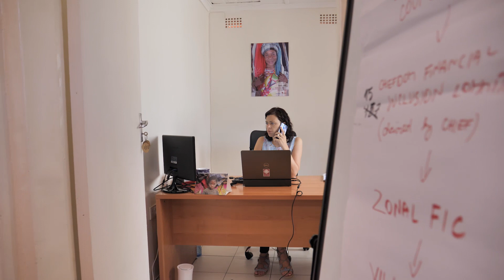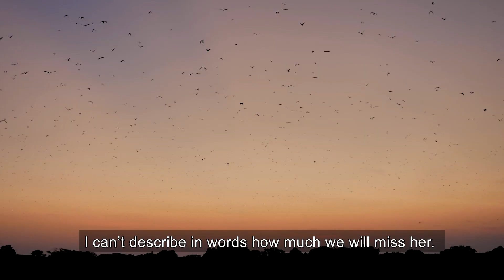In Memory of Tea Tihounova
In memory of Tea Tihounova (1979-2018), our Head of Mission in Zambia, a wonderful leader, dear friend, the embodiment of kindness and a truly rare soul. We will always miss you, Tea.
Vzpomínka na Teu Tihounovou, skvělou vedoucí naší mise v Zambii, nejdražší kamarádku a kolegyni. Tea byla ztělesněním laskavosti a opravdu vzácným člověkem. Teo, budeš nám chybět.